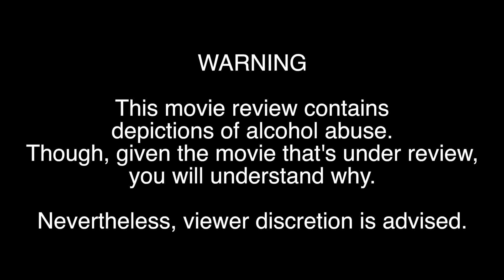Norm of the North - TheNorm Reviews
A cinematic endurance test.